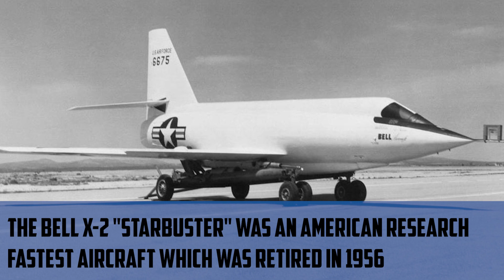Top 5 Fastest Plane in the World in 2022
Want to know how to access private aviation in the smartest, most cost-effective way?

Let me introduce you five fastest plane in the world:
1. North American X-15
2. Lockheed SR-71 Blackbird
3. Lockheed YF-12
4. MiG-25 “Foxbat”
5. Bell X-2

Store: shorturl.at/juFMX